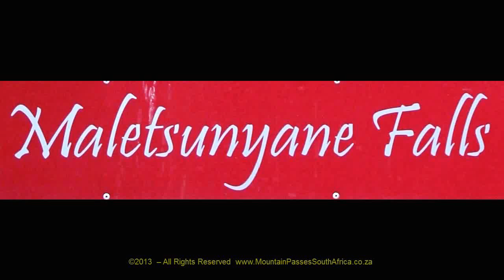Maletsunyane Waterfall & World Record Abseil - Semongkong, Lesotho.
An overview of the 185 high Maletsunyane Waterfall at Semongkong in Lesotho - incorporating the Guinness World Record certified highest commercially operated, single drop, abseil in the world at 204 meters. This video should be viewed in conjunction with the feature on Semongkong Lodge